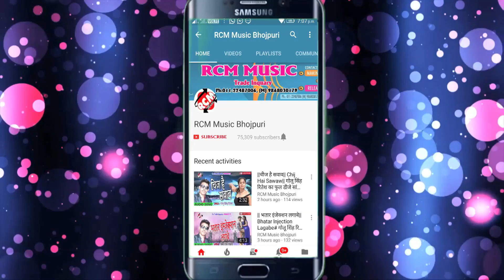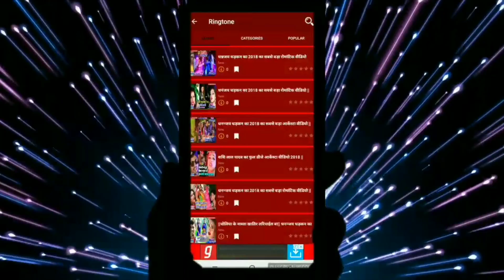संतोष भारती का 2019 का नया बेबफाई सांग || हमके देहबु भुलाई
Title: Hamke Dehbu Bhulaee
Singer: Santosh Bharati
Lable: RCM MUSIC
Lyrics: SHAHID JI